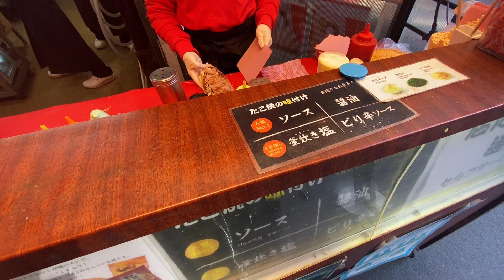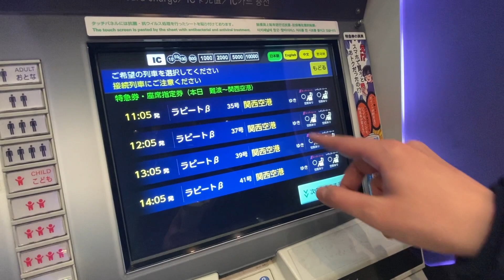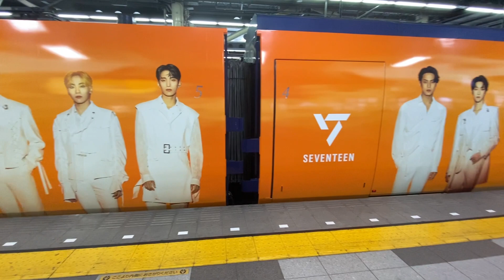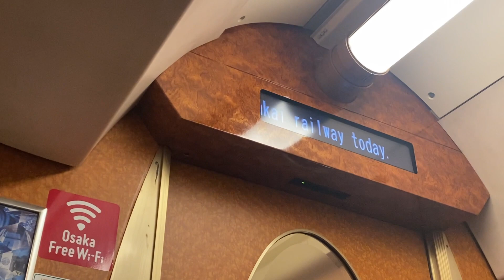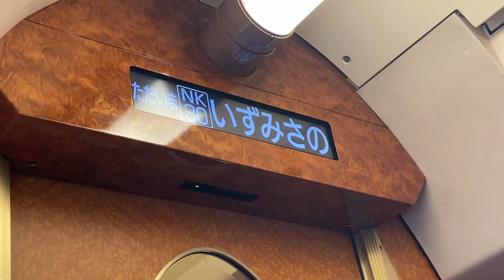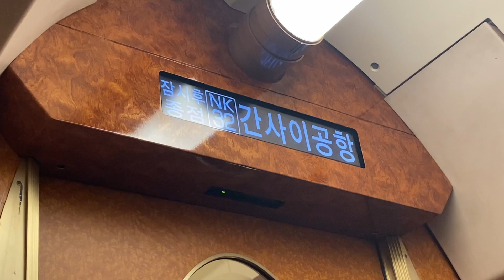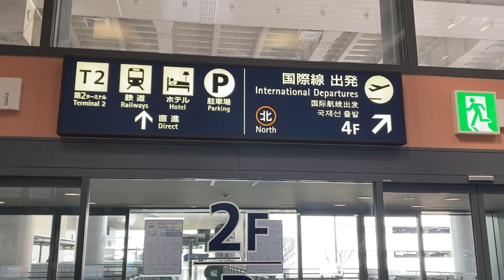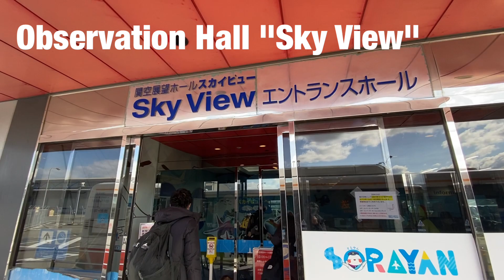Riding on Single Super Seat on Japan's Airport Express 🇯🇵 | "Rapit" Namba - Kansai Airport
This channel uploads videos about travel and transportation.
This time, I travel alone.
Take the single super seat of Kansai Airport Airport Limited Express "Rapi:t".

■CHAPTER🕐
00:00 Opening
00:29 Eating Takoyaki
00:50 Nankai Namba Station
03:11 Limited Express "PAPIT"
04:04 Introduction on The Train
08:15 Kansai Airport Station
10:18 Observation Hall "Sky View"
11:33 Ending